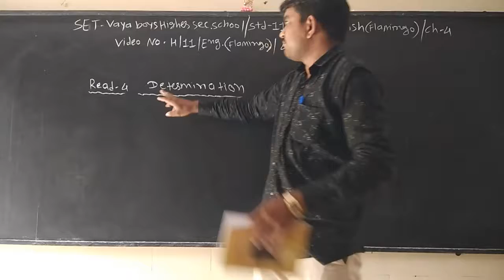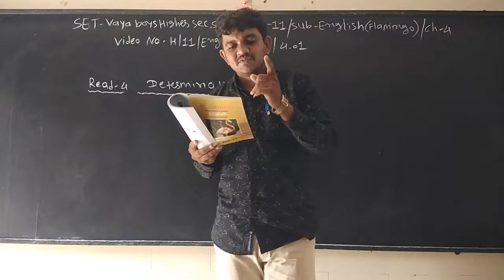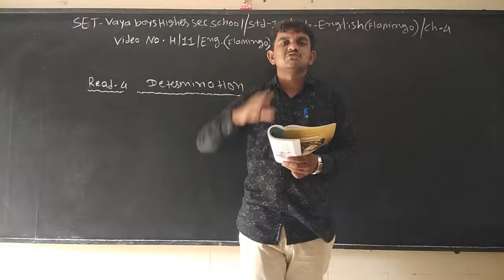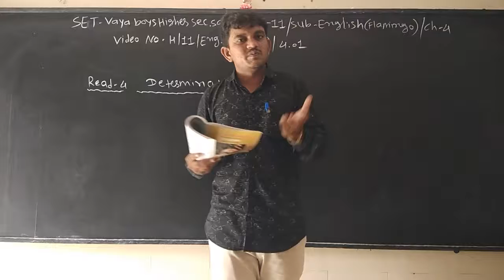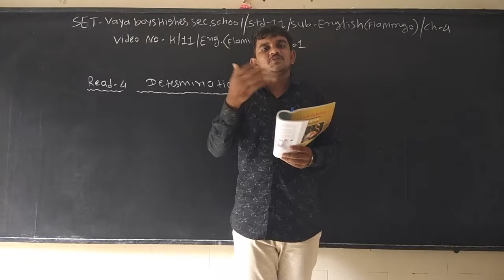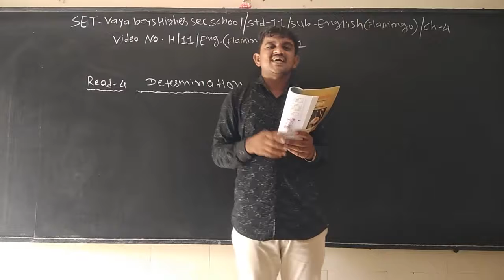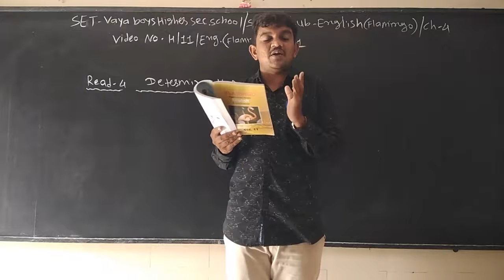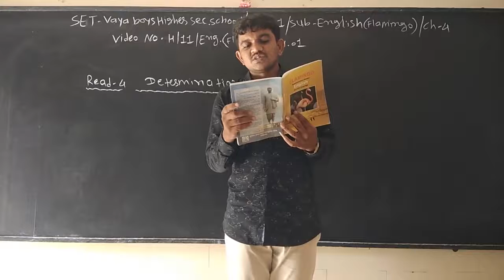SET - H/11/ENG/04.01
SET  –  VAYA  BOYS HIGHER  SEC.  SCHOOL - STD.- 11 –  SUBJECT – ENGLISH FLAMINGO - CHAPTER - 04.01